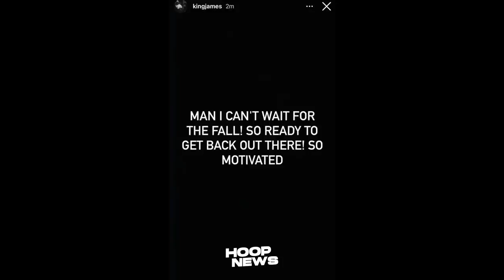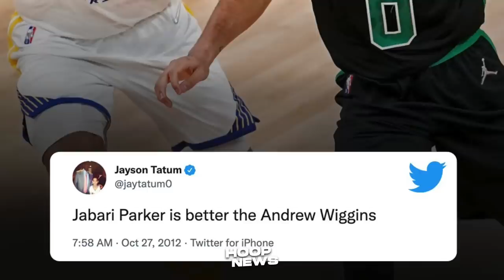Wiggins Pina-Lamon Kay Tatum Sinabi Niya! May Mag-Babalik Sa GSW! LeBron Gusto Na Ulit Mag-Laro!